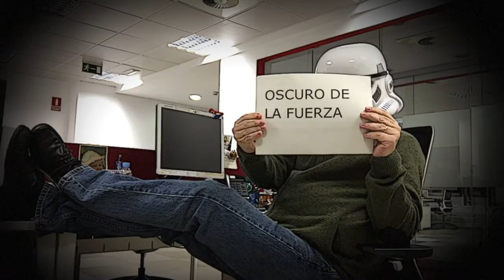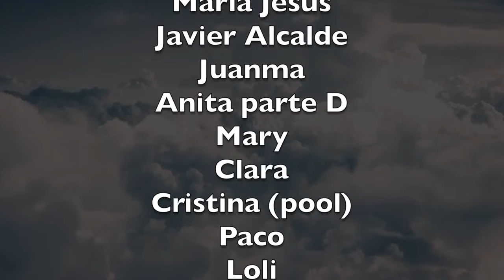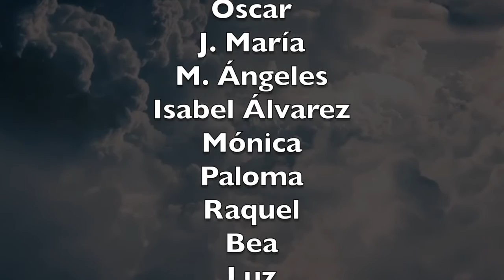Despedida Conchita720x1080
Despedida